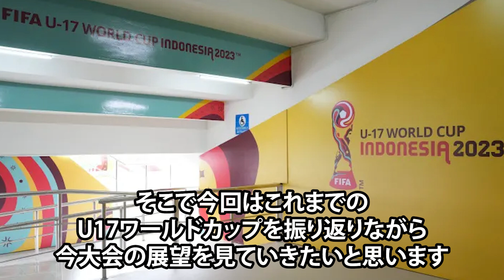【スター誕生】U17W杯歴代のスターがヤバイ！歴史と今大会の展望を紹介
今回はU17W杯歴史と展望についてまとめました。